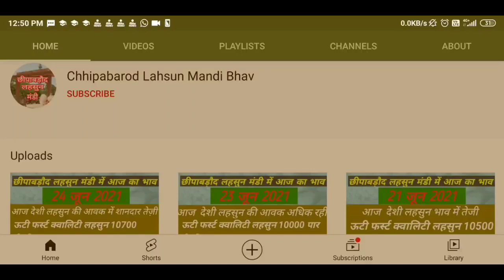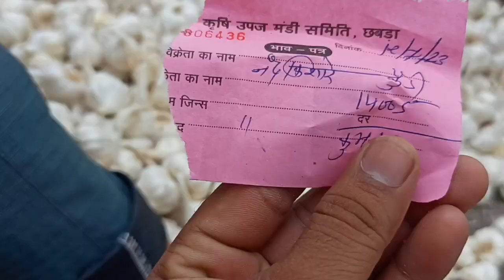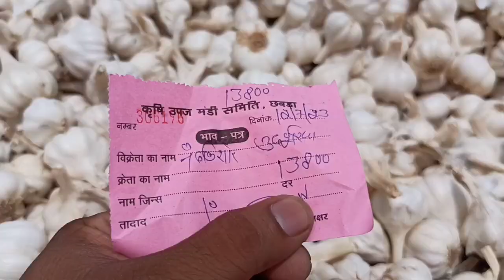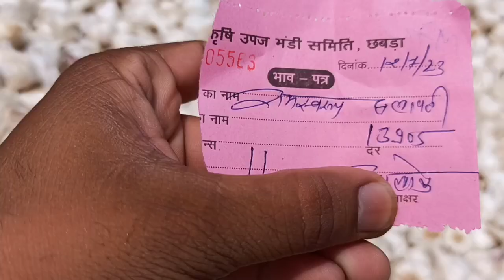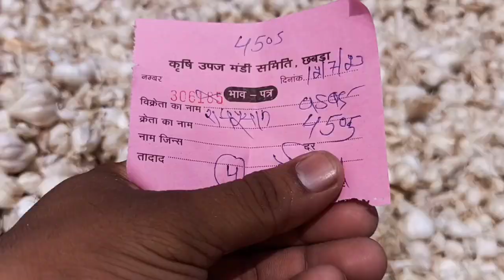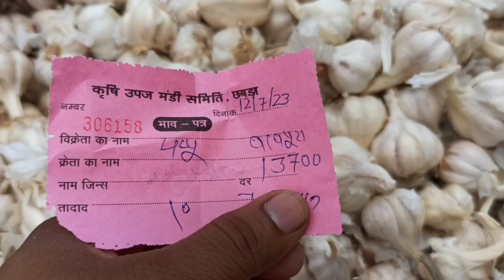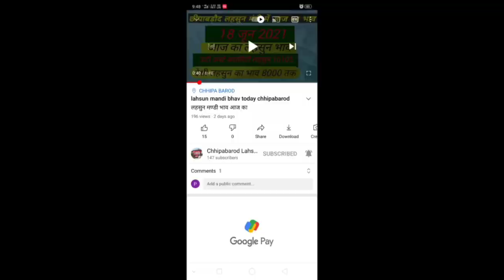Lahsun mandi bhav Today chhipabarod (Rajasthan) छीपाबड़ौद लहसुन भाव 12 जुलाई 2023 Garlicpricetoday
Rajasthan ki Sabse badi Mandi लहसुन में तेजी आज जुलाई 2023 @chhotisadri mandibhav
# जुलाई 2023 इंदौर मंडी प्याज लहसुन भाव / आज फिर प्याज जोरदार तेजी / लहसुन में भी बाजार तेज / ताजा भाव /
# जुलाई 2023 इंदौर मंडी प्याज लहसुन भाव/ आज फिर प्याज में
संभावना Lahsun Teji Mandi Report मंदसोर मंडी आज का लहसुन का भाव जुलाई 2023 | Garlic Rate
Today | Aaj Ka Lahsun Bhav Mandsour बारां मंडी लहसुन भाव जुलाई / Baran Mandi Lahsun Bhav July / Baran Mandi Lahsun Ka Bhav / Baran
chhipabarod (Rajasthan) / छीपाबड़ौद लहसुन भाव जून IGarlicpricetoday
Lahsun mandi bhav today chhipabarod / छीपाबड़ौद लहसुन भाव जुलाई IGarlicpricetoday आज का मंडी भाव lahsun mandi bhavtodaychhipabarod
लहसुन मण्डी भाव आज का शनिवार जुलाई 2023 लहसुन का भाव रतलाम कृषि सैलाना बसस्टैंड मंडी Garlic Rate / Prices